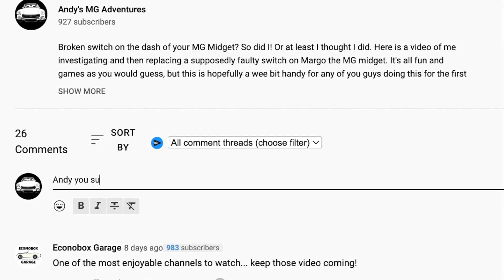1000 Subscriber GIVEAWAY!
Want to win some free stuff? COURSE YOU DO!

I can't believe it, but the channel is nearly at 1000 subscribers! What better way to thank you all, then to run a giveaway!

As soon as we then hit 1000 subscribers, the competition will close, and Ill run a random drawer to pick one of you lucky lot.

You can choose either :
A - A set of overalls with Andys MG Adventures on it
B - £30 Voucher to a car parts shop of your choice (or equivalent currency where you are!)

Best of luck to alllll my followers!
love
Andy

EQUIPMENT USED IN VIDEO:

Filming
GO PRO HERO Black: